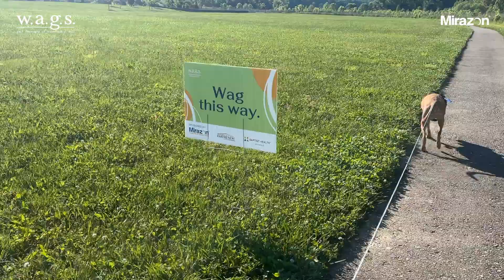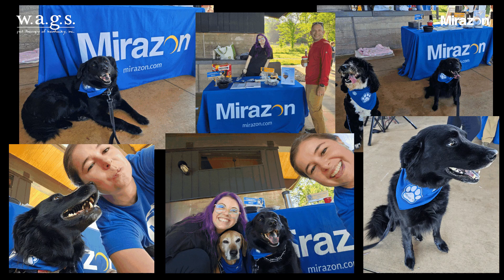WAGS Walk-A-Thon Video 2024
Join us in celebrating a heartwarming event as Mirazon proudly sponsors and participates in WAGS (Wonderful Animals Giving Support) first ever Walk-a-Thon! 🐶🏃‍♂️🐾

Get a glimpse of the fun-filled day where our team, along with our furry friends, walked together to support and raise awareness for WAGS Pet Therapy, an incredible organization dedicated to providing support animals to those in need.